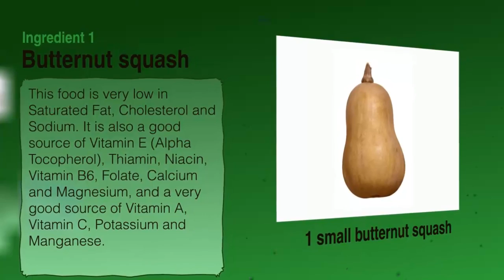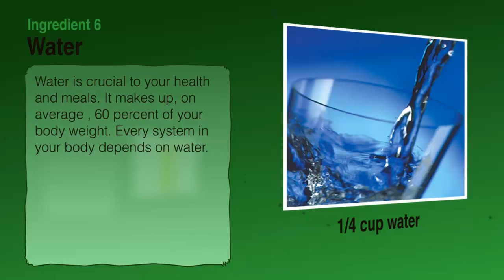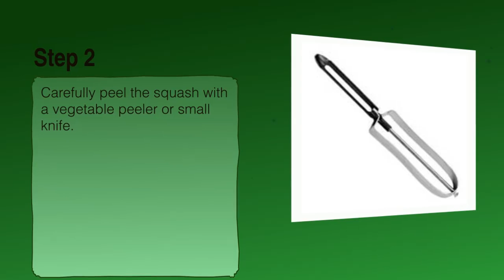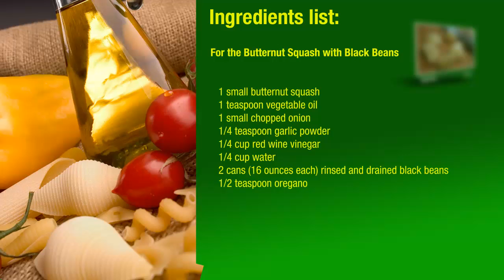Butternut Squash with Black Beans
Ingredients list for Butternut Squash with Black Beans: butternut squash, vegetable oil, onion, garlic powder, wine vinegar, water, black beans and oregano.